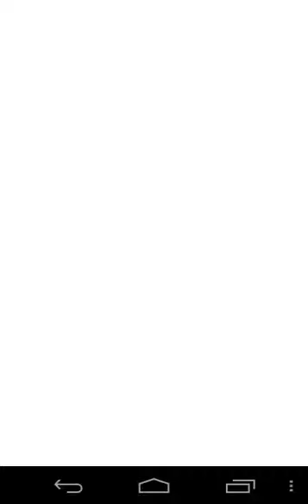CAPRICORN signs 78 blackwhite tattoo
CAPRICORN   blackkwhite tattoo painting